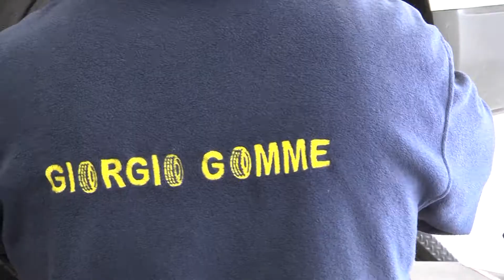spot giorgio gomme